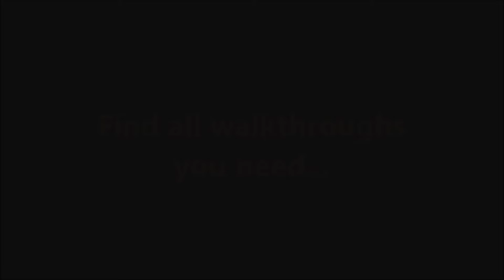Delicious: Emily's Wonder Wedding Edwardo's Place Episode 27 Day 1